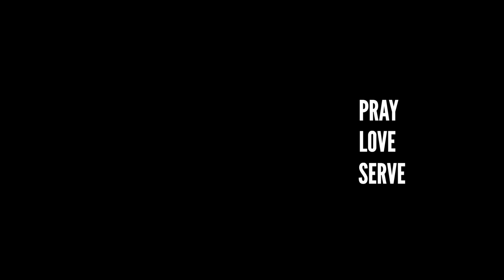His Ways are not My Ways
Choosing to give exceedingly more in obedience, rather than prioritizing a car didn't make sense to Rachel, but she listened to God anyway. As a result, He provided and blessed her. Lean not on your own understanding, but trust that God is working through your obedience!

Pastor Kevin Berry, Mount Hope Church in Lansing, MI